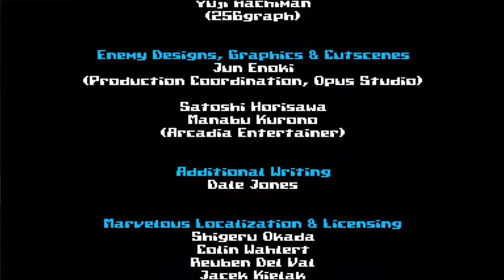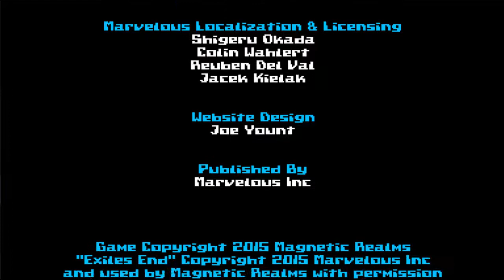Exile's end part 13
Exile's End is an homage to early 90's action-adventure PC games like Flashback and Another World, but with a Japanese flair. It draws its thematic influence from the science-fiction films and anime of the 80's and its gameplay from classic Amiga and Commodore 64 action-adventures.

Music From Keiji Yamagishi (Ninja Gaiden NES, Tecmo Bowl, Captain Tsubasa)

Art by staff from Secret of Mana,First Kiss Story, Mother 3, and more!

NES-style cutscenes by OPUS (Half-Minute Hero)